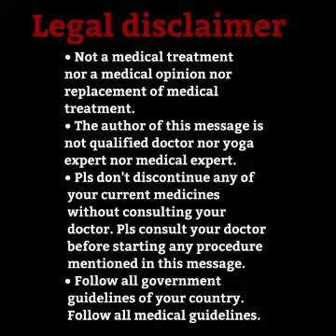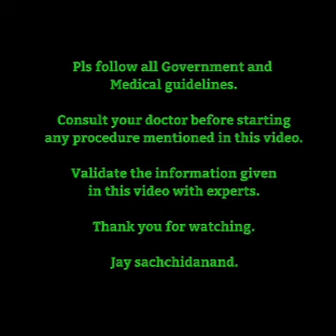Hindi. Will I and my family survive Omicron B.1.1.529 Corona time.AncientIndian wisdom.